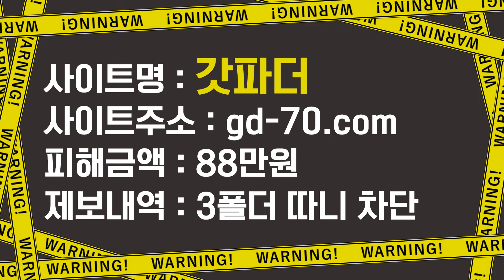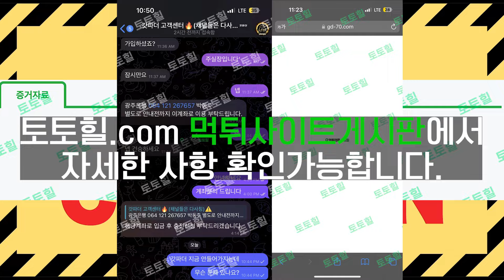:[먹튀사이트리스트] 내가 잃으면 정상 따면 양방이라고 떠는 사이트?(24.8.17. 토 업뎃)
00:47 : 먹튀사이트명
(먹튀제보포상제 실시) 먹튀사이트 토토힐 게시판에 가장먼저 작성하면 포상금 10만원을 바로!(확인작업O, 타사이트 복사그대로 X)
업계선두주자의 책임감으로 먹튀사이트와 전면전을 선포합니다. 토토힐에서 제보받은 먹튀사이트명, 먹튀사이트수법 등 낱낱이 공개합니다.
저희 토토힐은 안전한 베팅문화를 위해 끝까지 책임지겠습니다.